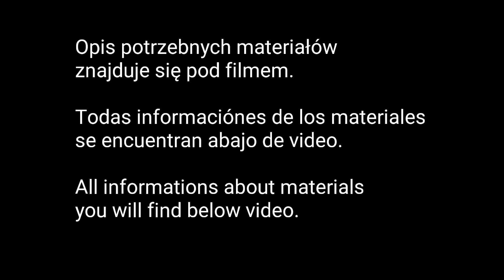Makramowe kolczyki krok po kroku. Prosta makrama / Easy micro macramé earrings. Tutorial DIY.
Hey
Dziś kolejne makramowe kolczyki. Ten model zrobiłam jakiś czas temu, ale nie miałam tutoriala. Ktoś mnie poprosił żeby go zrobić i oto jest. Zobaczcie jak zrobić kolczyki z nici.
Ten model jest bardzo prosty ale jednocześnie ma swój niepowtarzalny urok.
Materiały których użyłam
nici nylonowe Omega n2
18 x 50 cm
2 x 70 cm
Agaty
2 x 10 mm
2 x 5 mm
dwie krawatki i bigle

00:00 prezentacja kolczyków
00:18 zaczynamy pracę
14:32 zakańczamy kolczyki

Udanego tworzenia i do następnego razu :)

Hello
So, we have a new macramé earrings tutorial. I made this pattern a while and in different colour, but I didn´t do any tutorial. Somebody asked me to do, so here we are.
This pattern is very easy and pretty fast to do. Simpe & Beauty.
nylon threads Omega 2
18 x 50 cm
2 x 70 cm
Agate
2 x 10 mm
2  x 5 mm
ear wires and 2 pendant clasp.

Have a nice evening and see you soon :)
00:00 earrings presentation
00:18 tutorial starts
14:32 earrings finishing

Hola :)
Tengo para vosotros, un nuevo tutorial de los pendientes. Es macramé muy sencillo pero bello. Esos pendientes hice hace tiempo, en otro color, pero no tenía tutorial. Lo hice porque alguien me pidó. Espero que os gusta tambien.
Los materiales
Hilos Omega n2
18 x 50 cm
2 x 70 cm
ágatas
2 x 10 mm
2 x  5 mm
ganchos y 2 cierres para colgante.

Exitos!!! Que paseís buen tiempo y hasta luego :)
00:00 presentacion de los pendientes
00:18 empezamos atrabajar
14:32 terminamos los pendientes

Makramowe kolczyki krok po kroku. Prosta makrama
Easy micro macramé earrings. Tutorial DIY.